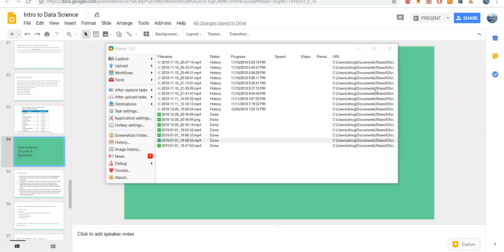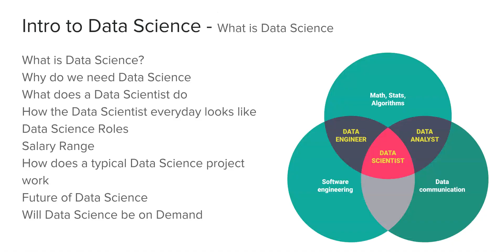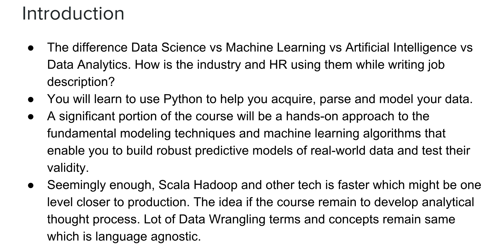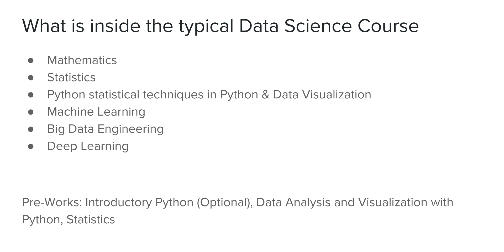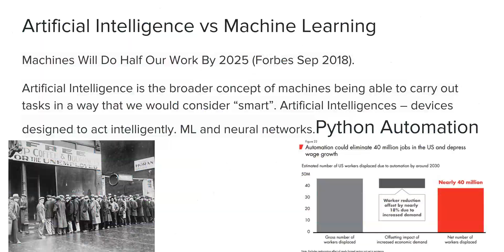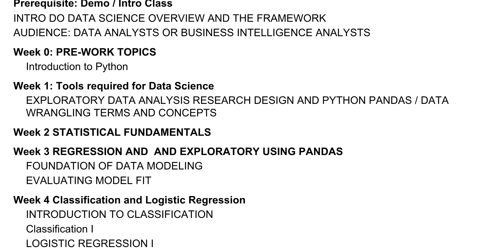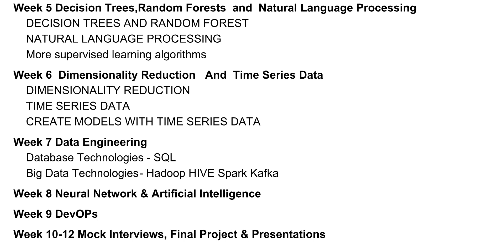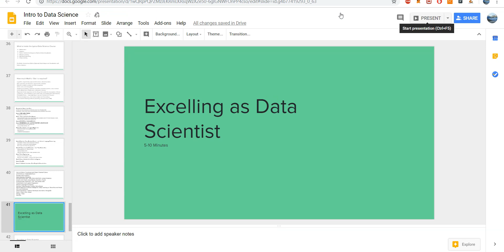Data Science Courses and Bootcamp NYC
Intro to Career in Data Science